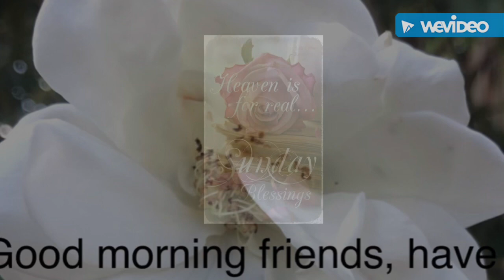Mother’s Day celebration